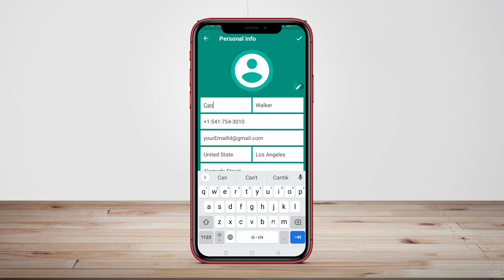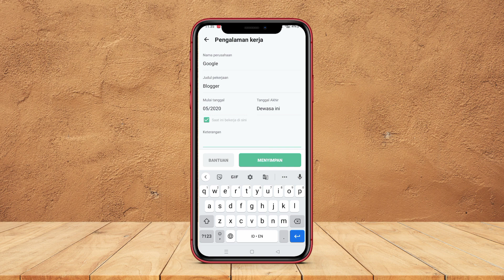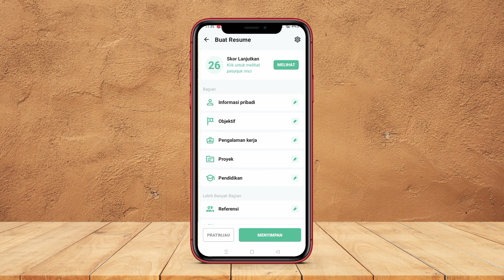2 Aplikasi Pembuat CV Lamaran Kerja Tembus HRD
Ingin membuat CV lamaran kerja yang tembus HRD namun bingung bagaimana caranya? Yuk, simak video ini dan temukan 2 aplikasi pembuat CV lamaran kerja terbaik dan paling efektif untuk membuat CV yang menarik dan tembus HRD. Tidak perlu khawatir karena kami akan menjelaskan dengan detail cara menggunakannya sehingga lebih mudah untuk memaksimalkan fitur-fitur yang ada dalam aplikasi tersebut.

Dengan video ini, kamu dapat menyiapkan CV lamaran kerja yang profesional dan membuka peluang lebih besar untuk ikut seleksi interview. Jangan lewatkan informasi berharga ini dan mulailah mempersiapkan diri untuk karier yang lebih baik